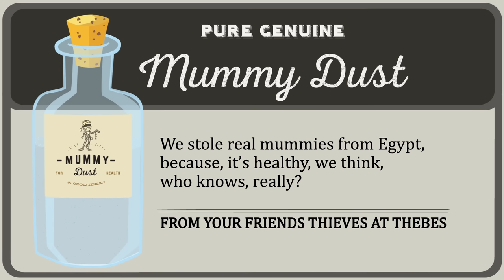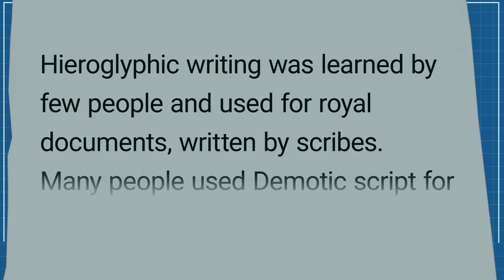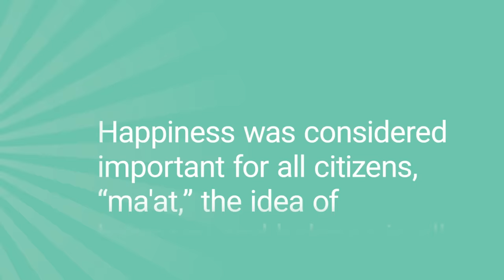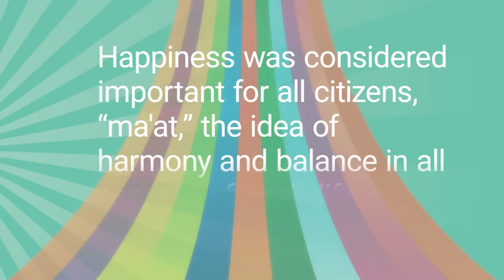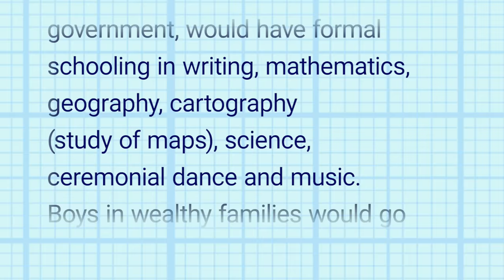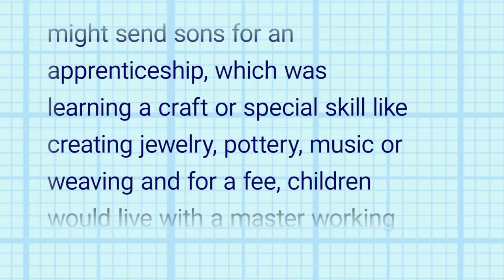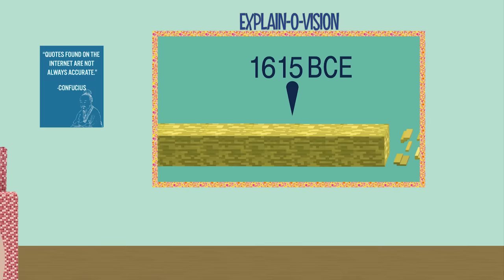Ancient Egypt for Kids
Please keep the comment section classroom-friendly as this video has been created for students and education, thanks!

Ancient Egypt lasted a very long time! Here we break down the timeline and geography of their civilization, daily life and education in Egypt and bring the Book of the Dead to life. Our newest EdYouToo character, Fact Robot also breaks down a few myths for us.

Our website includes more caption options than YouTube, an interactive transcript and three versions of every video. Every video has the Standard version, a Simplified English version and a Watch and Read option. (This is the Standard version.)  Watch and Read has no narration and allows for a better caption reading experience, viewers can watch the animation and read the captions separately and teachers and learners can also narrate the video for themselves using the captions. Our videos are hosted on our site edyoutoo.com so if you want to watch them somewhere that YouTube is blocked, we've got you!

If you're embedding this video behind a paywall, we're looking at ways to prevent companies from doing this in the future. Our community post explains more